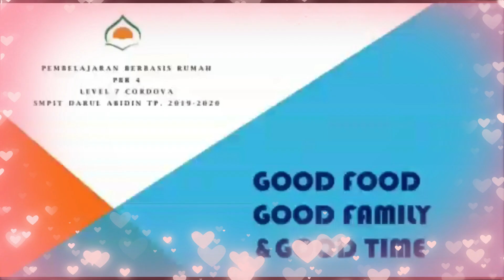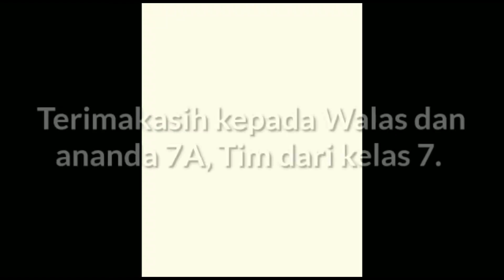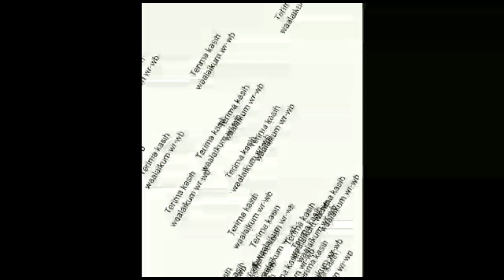PBR 4 SMPIT Darul Abidin Kindness Challenge 7A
Pembelajaran Berbasis Rumah (PBR) 4 Kindness Challenge untuk Level 7A